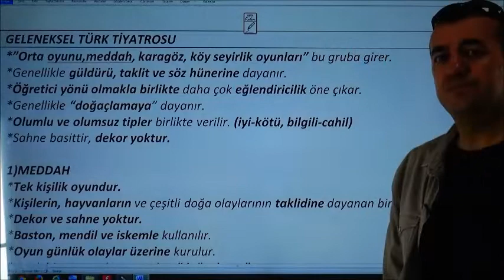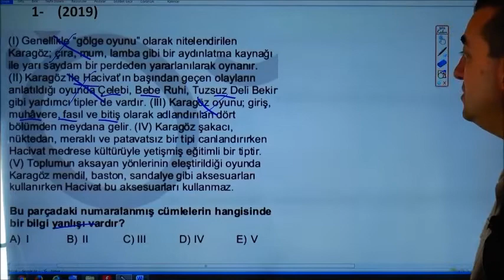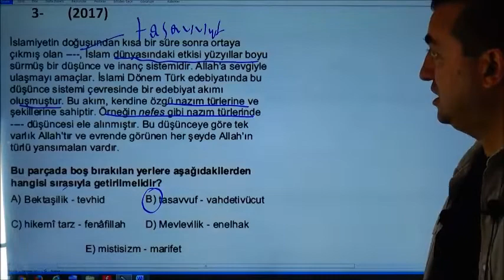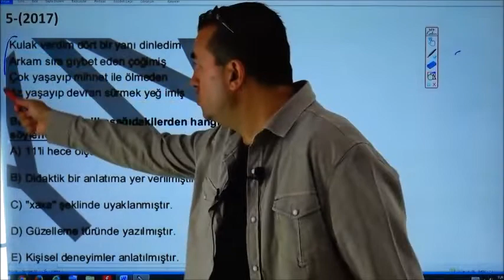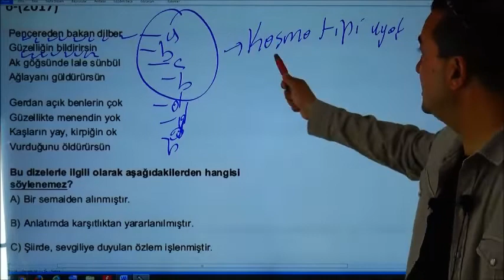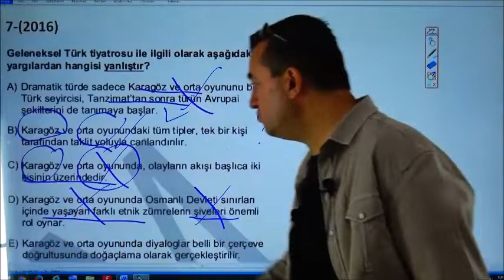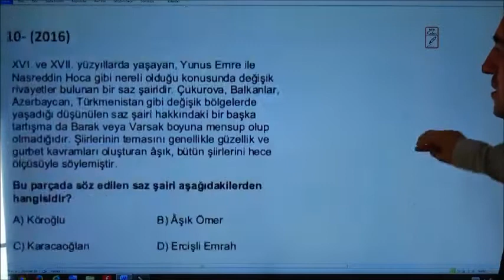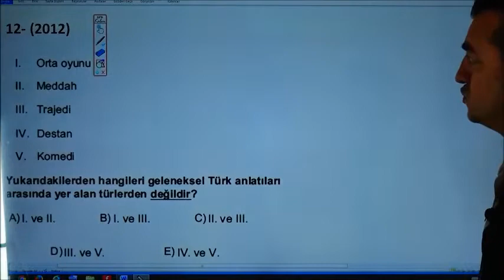Alper ŞAHİN - Halk Edebiyatı